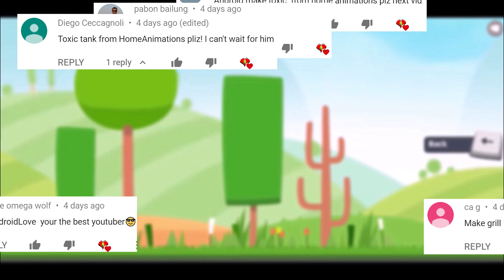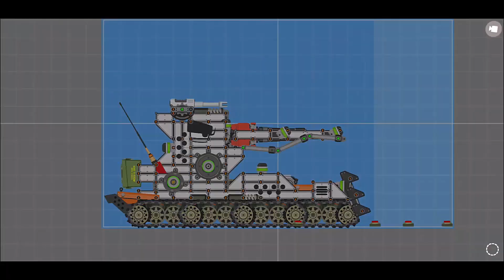Super Tank Rumble Creations - Toxicus (Grille 15) - Monster Tank Boss From Death Labyrinth Level 2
[Game Features]